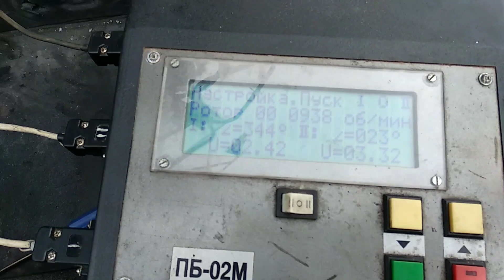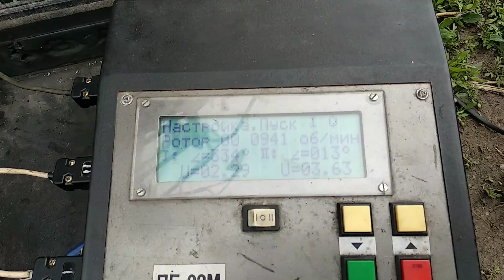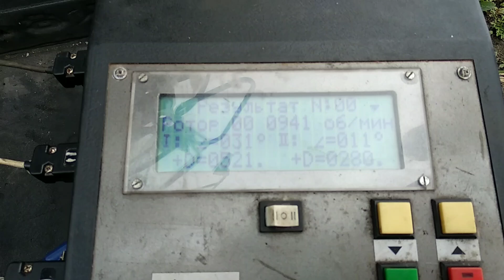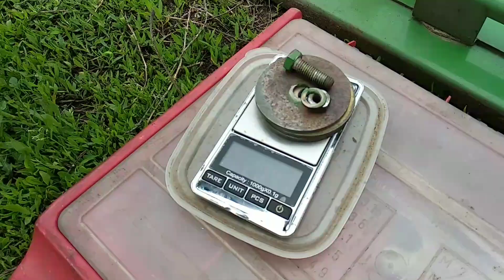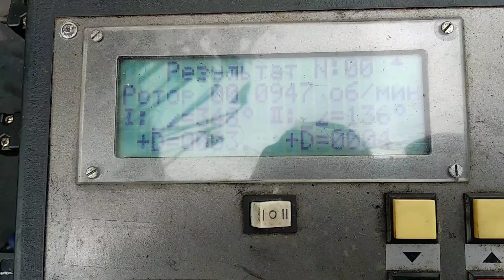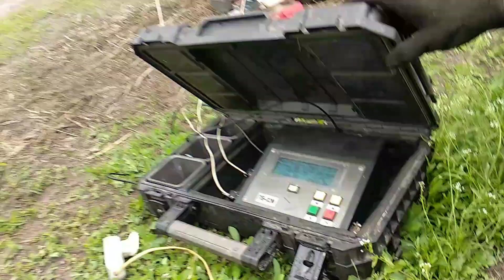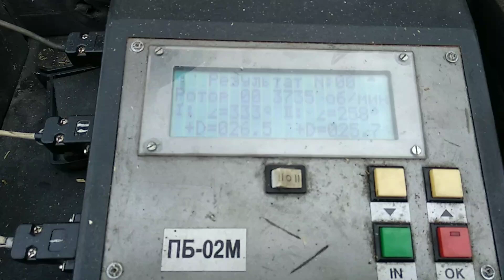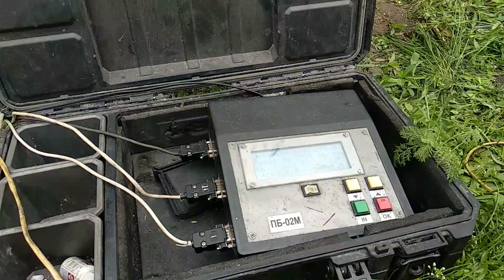Балансировка измельчителя и барабана на комбайне Джон Дир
Балансування молотильного барабана та січкарні соломи у власних підшипниках на комбайні Джон Дір (John Deere)
"А-ВАЛ": тел.: (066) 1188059; (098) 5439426
Балансировка вала измельчителя (січкарні) комбайна (John Deere (Джон Дир), Case (Кейс),Claas Lexion (Клаас Лексион) )  в сборе с ножами;
    Балансировка молотильного барабана комбайна (New Holland (Нью Холанд), Fendt (Фенд);
    Балансування бітера ( отбойного битера) комбайна (CLAAS (Клаас), Massey Ferguson (Масей Фергюсон));
    Динамическая балансировка барабана ускорителя (барабана прискорювача) комбайна (Deutz-Fahr (Дойтц Фахр), Дон 1500 А);
    Динамическая балансировка ротора комбайна (Claas Lexion (Клаас Лексион), Дон 1500Б, Палессе, John Deere (Джон Дир));
    Балансировка коленчатого вала в сборе с маховиком и корзиной;
    Динамическая балансировка якоря (ротора) электродвигателя;
    Динамическая балансировка ротора турбины, турбины воздуходувки;
    Балансировка вентилятора дымососа, приточного вентилятора;
    Балансування варіатора комбайна;
    Балансировка рабочего колеса дымососа и насоса;
    Балансировка вала бумагоделательной машины;
    Балансировка шкива, вариатора;
    Балансировка шнека жатки, выгрузного шнека.